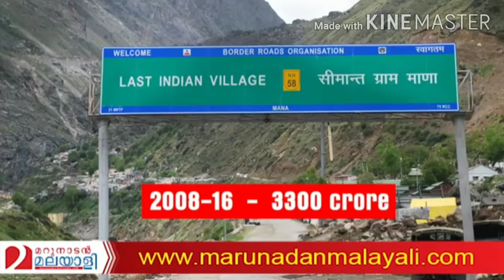ഇന്ത്യ ചൈനയുടെ ഉറക്കം കെടുത്തിയ കഥ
നിശബ്ദമായി എല്ലാം കീഴടക്കി..വൈകിയറിഞ്ഞ പിങ് പൊട്ടിത്തെറിച്ചു..; ഇന്ത്യ ചൈനയുടെ ഉറക്കം കെടുത്തിയ കഥ..